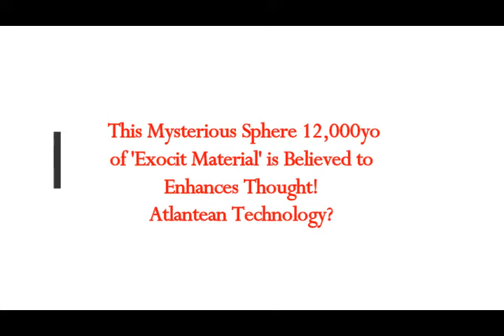This Mysterious Sphere 12,000yo of EXOTIC MATERIAL May Enhance Thought! Atlantean Tech? Researchers!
Please Support:
Links -
1) Translated by me from Greek article
2) Thumbnail image - brazilian-sphere-quartz-min-640x480.jpg